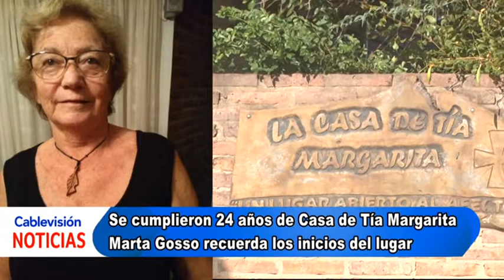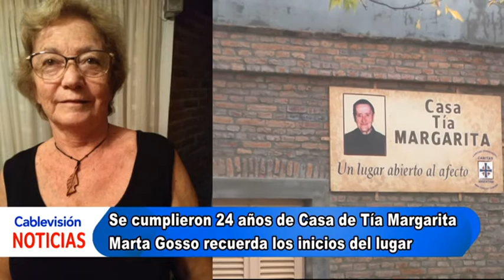Se cumplieron 24 años de Casa de Tía Margarita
Marta Gosso recuerda los inicios del lugar